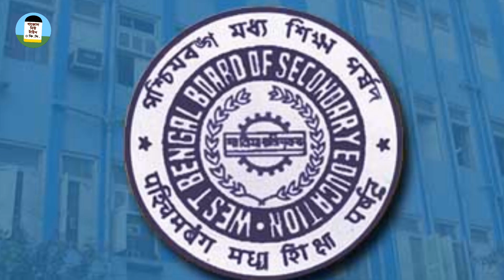WBBSE মাধ্যমিক পরীক্ষার ফলাফল ঘোষনা | Madhyamik Result out date 2019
মাধ্যমিক পরীক্ষার ফলাফল ঘোষনা

▶️ কিভাবে জানবে নিজের মাধ্যমিকের ফলাফল:

পরীক্ষার্থীরা ফলাফল জানতে পারবে (এখনও চালু হয়নি) ও ওয়েবসাইট থেকে।

এছাড়া SMS এর মাধ্যমেও ফলাফল জানতে পারা যাবে

WB (space) Roll no
send করতে হবে 54242 বা 56263 বা 58888 নম্বরে।